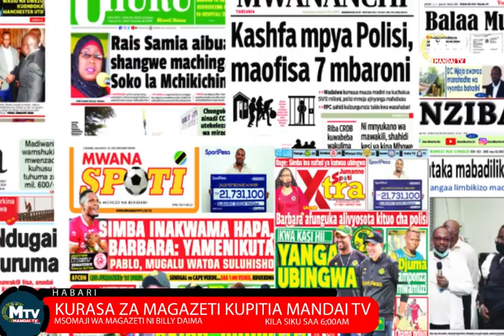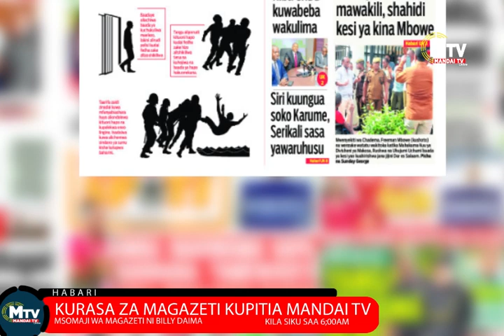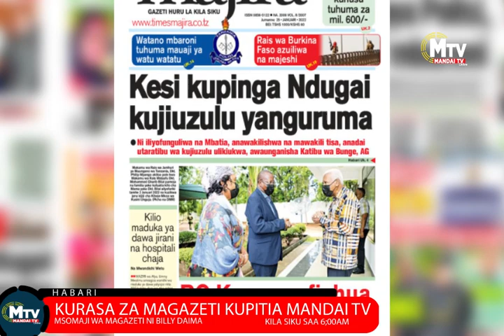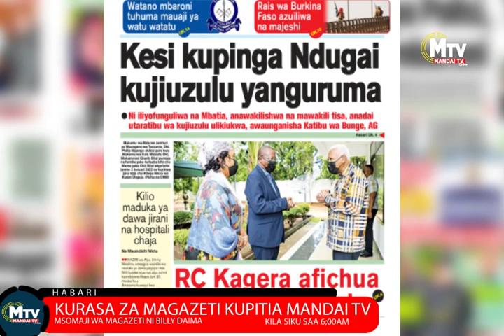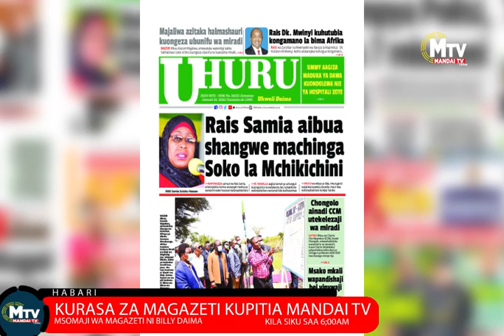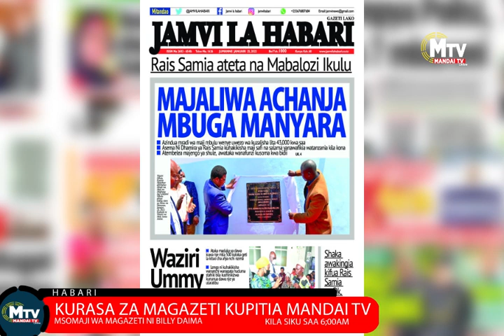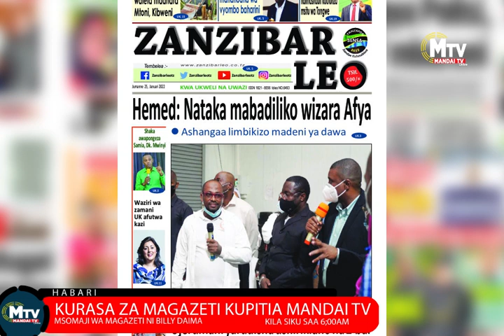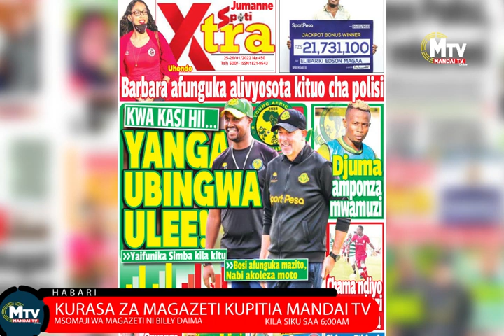POLISI WADAIWA KUMUUA MUUZA MADINI NA KUCHUKUA MILIONI 70/MMOJA AJINYONGA ......WAZIRI UMMY AIBUKA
MAGAZETI YA LEO JAN 25